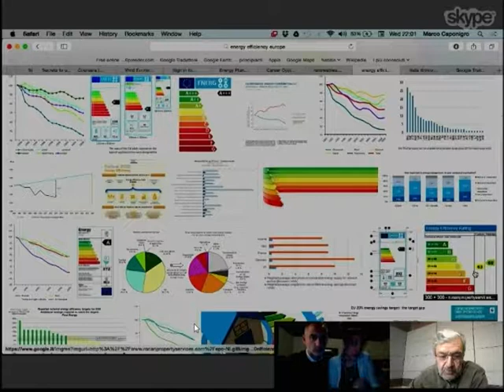Climate Change in Italy 9-26-17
Bill Vitale is joined by energy economist Marco Caponigro and architect Mariarosaria Ritonnaro via Skype to discuss climate change and renewable energy in Italy on Building Green.